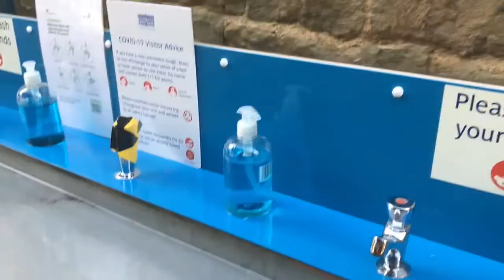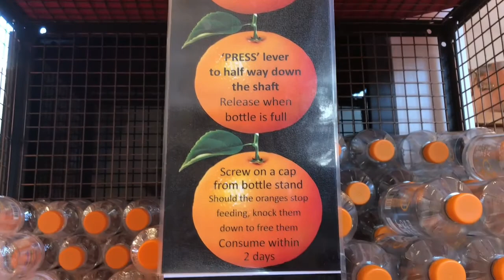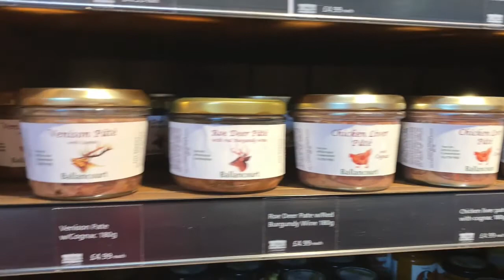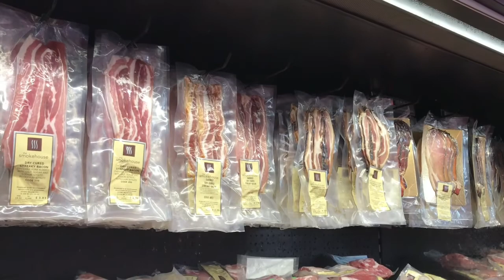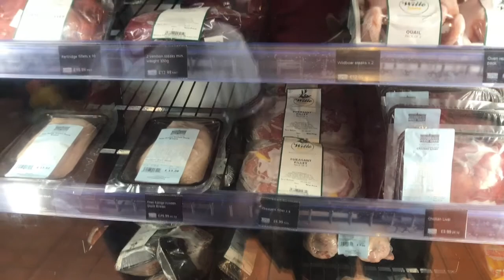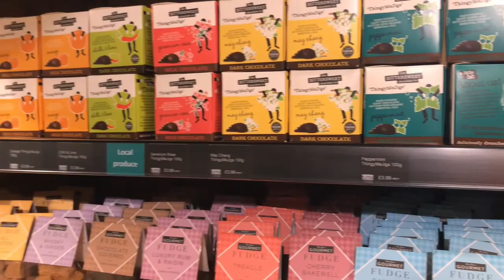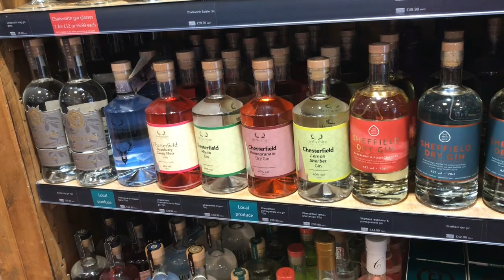Chatsworth Farm Shop - Shopping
This is the full version of our trip to the Chatsworth Estates farm shop at Pilsley in the Peak District. Lots on offer here, veg, meat, dairy and all with the Chatsworth seal of approval with much being grown on the farms of the estate.
Hello!!

We are Elizabeth & John and we vlog under the channel name of - John and Eliz Travel Look at our older vlogs are you we see we used to vlog under the name of TwosTravelz.

We are UK based Vloggers from the North who travel near and far we love historical buildings, theme parks, museums and the outdoors vlogging in the UK and USA.

We are trying to visit as many US stat as possible and we particularly love the less visited attractions and rural places, as well as the big tourist spots.

We are joined on occasions by our family and our two Rottweilers Barry & Liesel who get themselves in the way of everything.